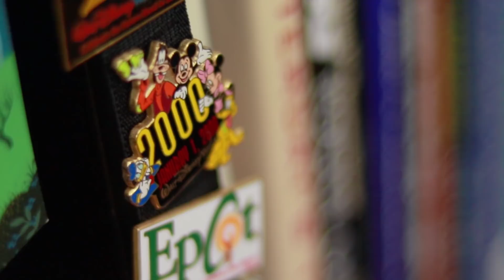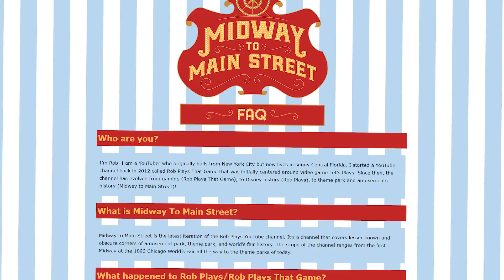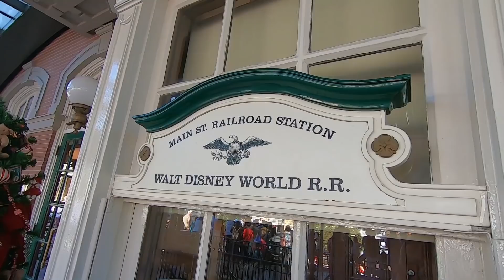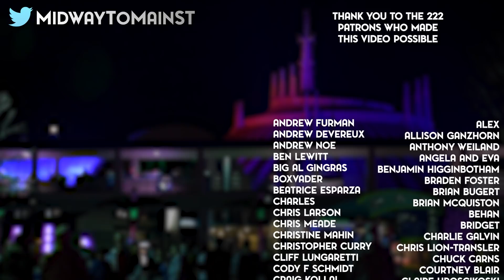Rob Plays is now Midway to Main Street!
Today I am excited to announce that Rob Plays is now Midway to Main Street! This has been a renaming that has been long in the making, and it will hopefully offer both new and returning viewers alike a better idea of what they can expect on the channel. In this video I wanted to talk about the renaming and why I decided to do it. If you have any other questions about the channel, feel free to drop them in the comments below and I'll get to as many as I can!